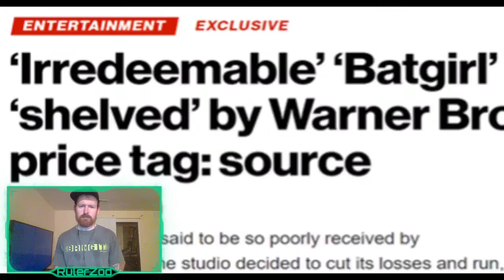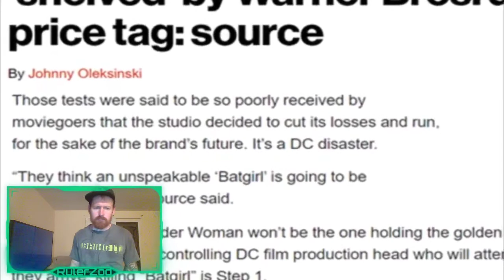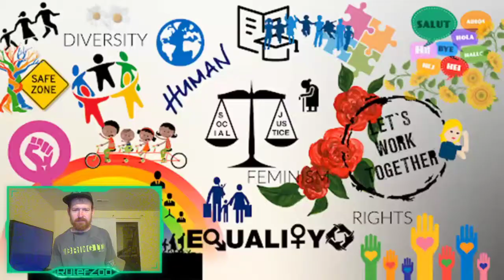DCEU 10 Year Plan and The Critical Drinker: Batgirl Cancelled | Reaction!